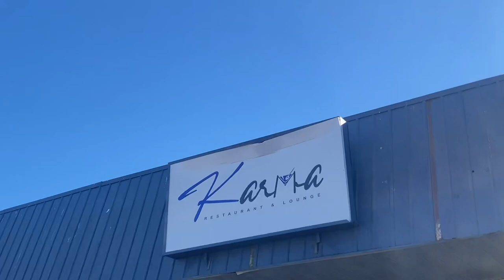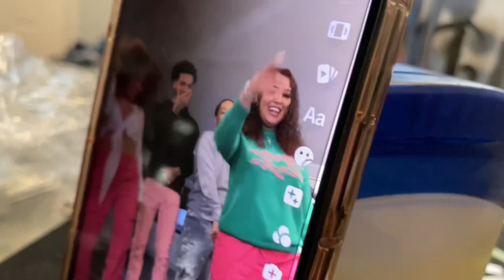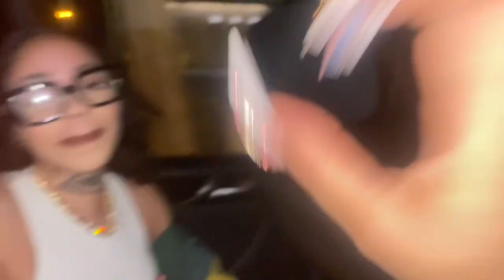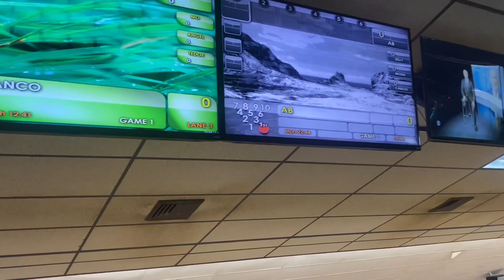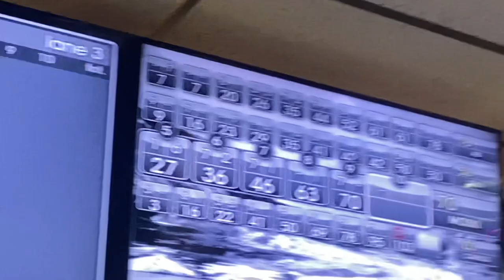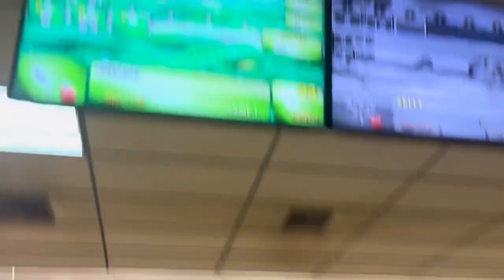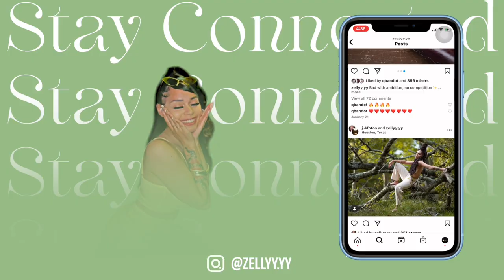PBG X FMB COLLAB | Brunch | Bowling | Juan’s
Spend the day with PBG & FMB while we go to brunch and enjoy the vibes , us chilling in the crib geekinnn & ending it off with bowling